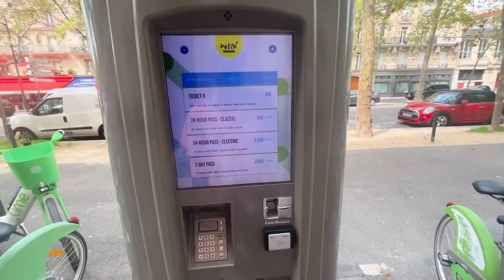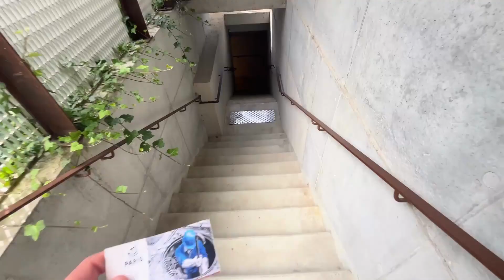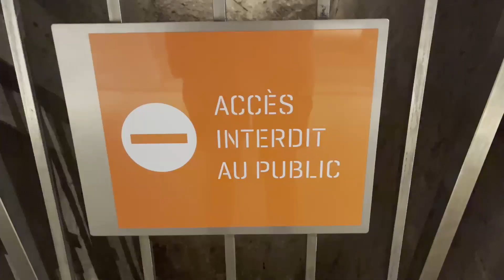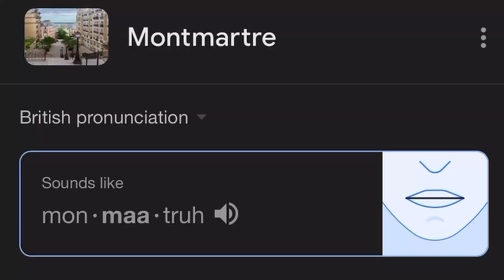I Made £_____ From My First YouTube Paycheck and Spent it in Paris 🇫🇷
Have you ever wondered how much money YouTubers make? If so, this video can be a little insight into what ad revenue earnings look like for small creators.

In this video, I head to Paris and spend that fine YouTube money on a day out in the city. You can see plenty of the sights such as the Eiffel Tower and Montmarche for free. For some other sights, like the Paris Sewer Museum, you have to pay an entrance fee.

After 12 months of earning YouTube ad revenue, the time to withdraw that money is finally here. Join me on this Paris travel vlog and see what you can also spend your YouTube money on when the time comes.